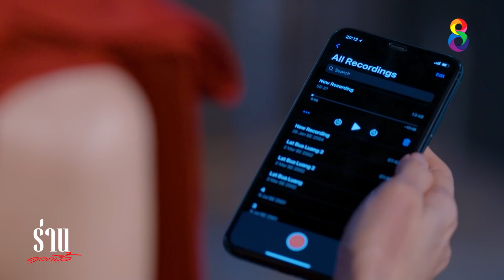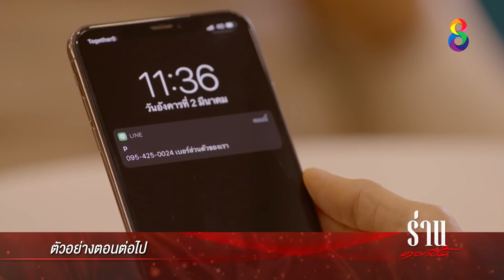ร่านดอกงิ้ว EP 14 [4/4] l 26-01-65 l ช่อง 8